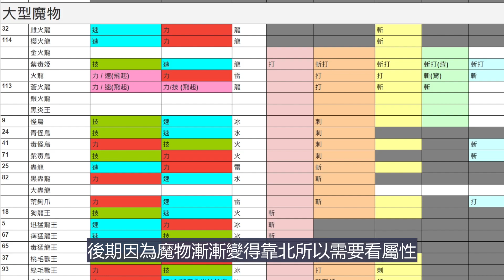【魔物獵人物語2】基因教學 ! 摸蛋的所有知識 | 超詳細解說 ! 玩物語必看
這部影片傳了兩個小時...
影片中包含基因基礎教學、摸蛋知識，之後會做個別魔物的基因教學

【傳送門】
0:00 開場
0:37 基因四要素
3:10 摸蛋知識
5:25 九宮格介紹
6:49 基因繼承
8:02 九宮格建議配法
9:26 面板介紹
10:19 彩色因子
11:01 結尾

歡迎加入魔物獵人專用DC和LINE (會發布直播活動)
【大狩獵時代DC】

歡迎分享/轉載請註明出處
【魔物獵人物語2】基因基礎教學 ! 摸蛋的所有知識 | 超詳細解說 ! 玩物語必看

【YG tech頻道 】
【YG tech的臉書粉專 】